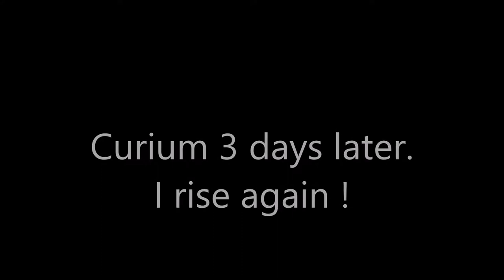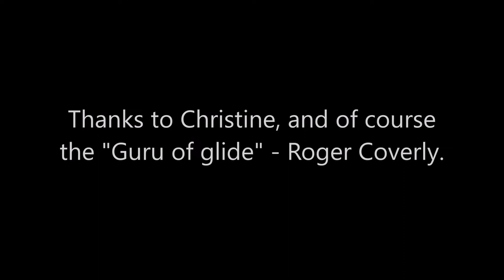Ancient Kurion (Curium) - Easter 2017 - Cyprus hang gliding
Two short flights at Curium over Easter 2017. Mostly take off and landing sequences.